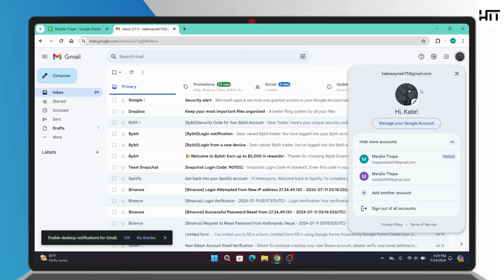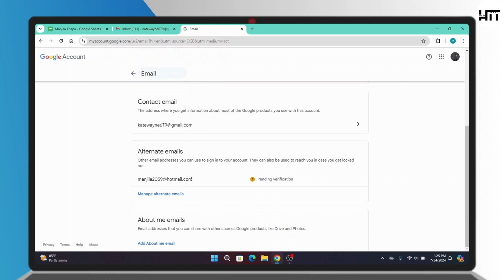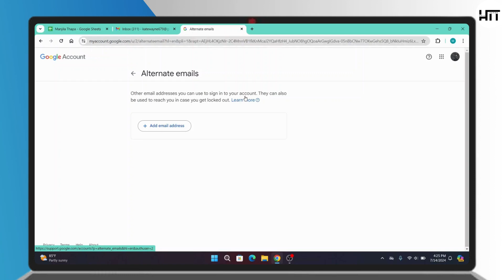How to remove alternate email address from Gmail account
Whether you're updating your security preferences or simply cleaning up your account, we've got you covered!

We'll guide you through the process of managing your account settings effectively.

Timestamps:
0:00 Introduction
0:30 Step 1: Accessing Gmail Settings
1:00 Step 2: Managing Account Security
1:30 Step 3: Removing the Alternate Email Address